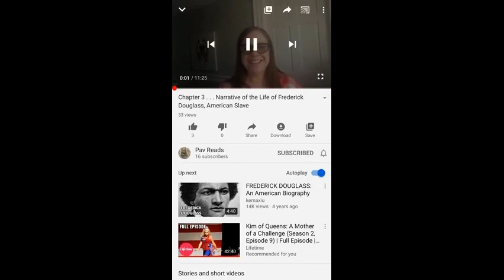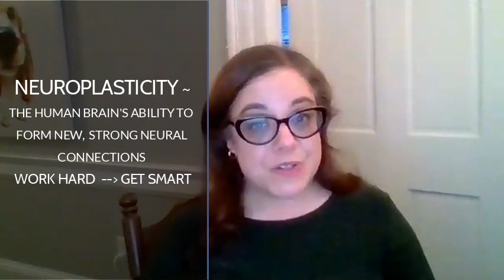13. Chapter 7 . . . Narrative of the Life of Frederick Douglass, American Slave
Today we read about Douglass' adolescence during which time he learns to read and write.